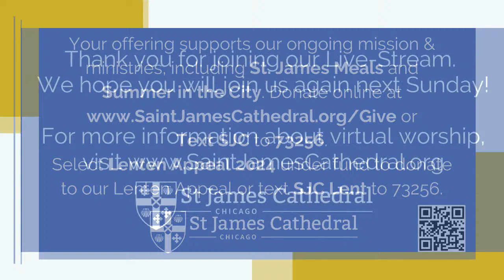Sunday, March 24 – Palm Sunday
Welcome to Church as we celebrate Palm Sunday. Wherever you may be tuning in from, we're glad you're worshipping with us at St. James.

Today’s Preacher: The Rev. Canon Steven Balke
Today’s Presider: The Very Rev. Lisa Hackney-James

to view today’s bulletin.

Your offering supports St. James ministries, including St. James Meals, Meals Among Us, and Summer in the City. or by texting 73256 with the message “SJC.” Select “Lenten Appeal 2024” under Fund to donation to this year’s Lenten Appeal or text “SJC Lent” to 73256.

If you’re new here, we hope you will fill out our online welcome card so we can get to know you better